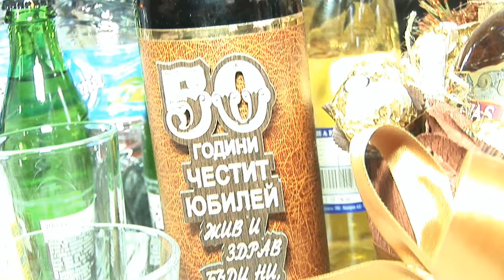ЮБИЛЕЙ НА ХРИСТО ХРИСТОВ 50 Г ЧАСТ 1 (26.12.2018 Г) Сл.Ясен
ЮБИЛЕЙ НА ХРИСРО ХРИСТОВ 50 Г ЧАСТ 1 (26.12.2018 Г) Сл.Ясен